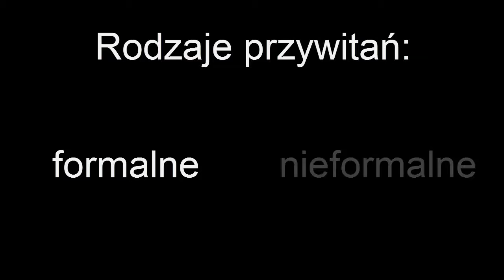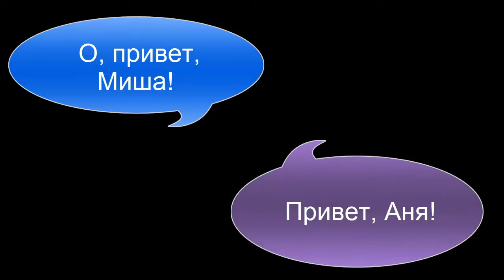Rosyjski #2 - Powitania po rosyjsku. Rosyjski dla początkujących. Nauka rosyjskiego. Rosyjski online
Kolejna lekcja języka rosyjskiego, w której poznamy różne formy powitania. Rosyjski dla początkujących.

Chętnych samodzielnie uczyć się języka rosyjskiego zapraszam na mój kurs "Rosyjski dla początkujących"